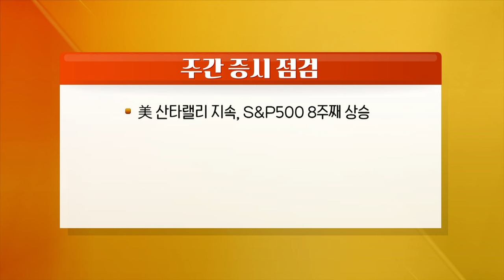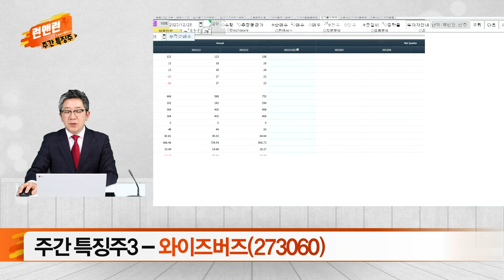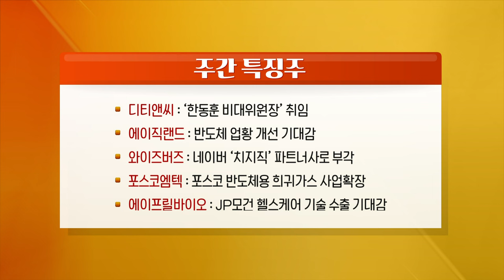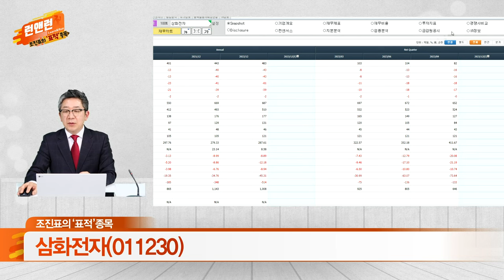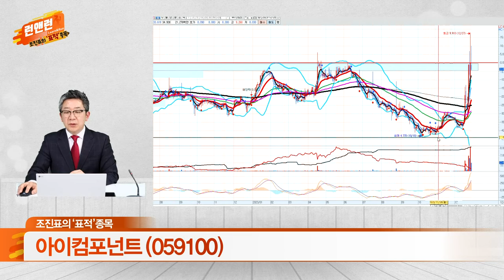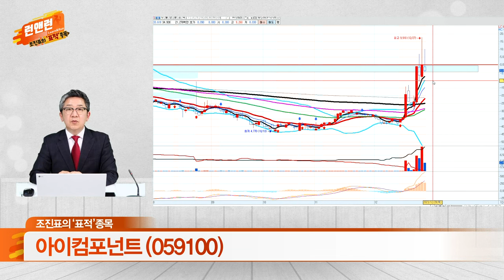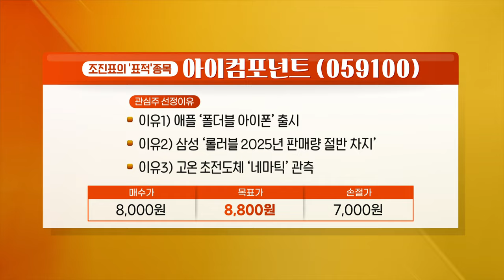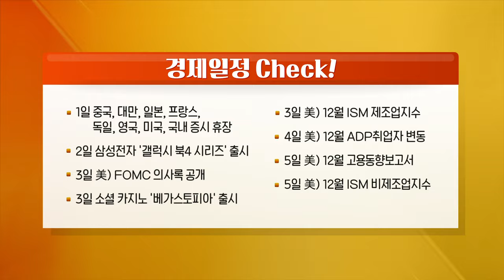디티앤씨, 에이직랜드, 와이즈버즈, 포스코엠텍, 에이프릴바이오, 삼화전자, 아이컴포넌트_런 앤 런 시즌3 (20231230)